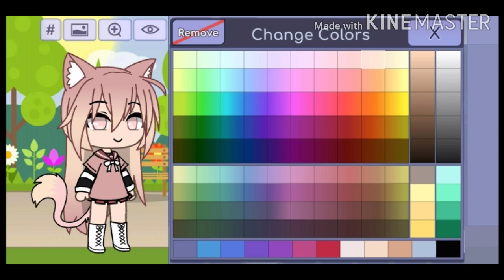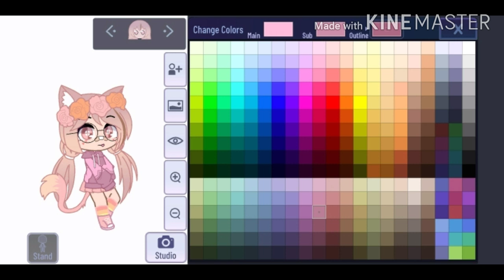Intro contest||CLOSED||read desc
Hey guys
So here are the rules
No copying
Watermarks are allowed
Have fun and don't stress
# to use

Winner gifts
2 placer- will sub to her/his channel
3 placer- will have a shout out

Deadline 11 September